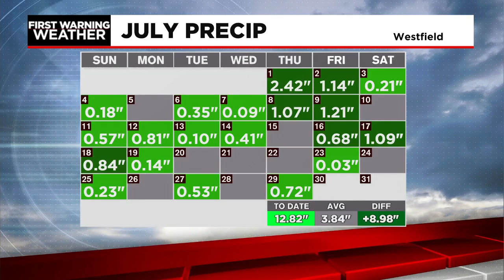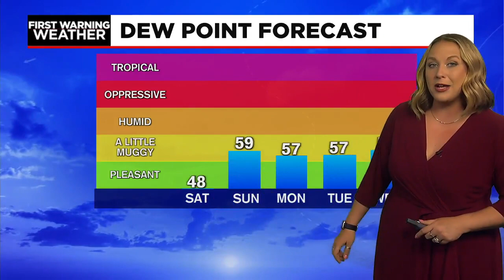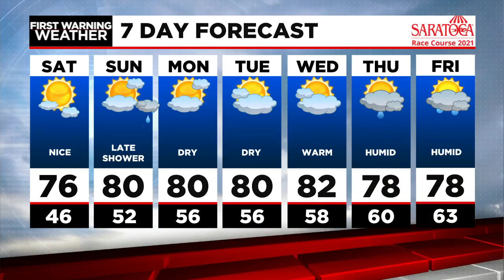Janna's Weekend Forecast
Refreshing and bright to start the weekend, but a few showers and storms may return late Sunday...